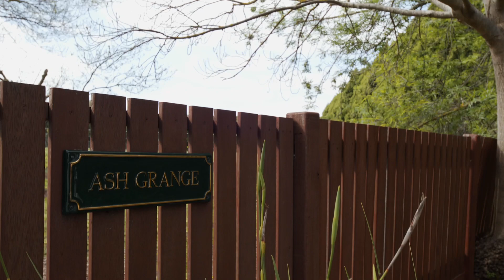1035 Bellarine Highway, Leopold